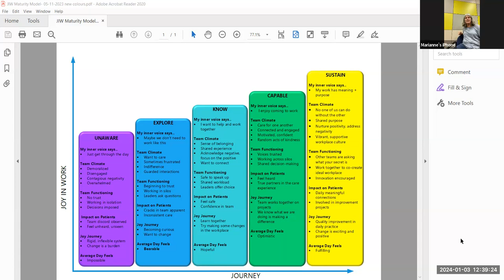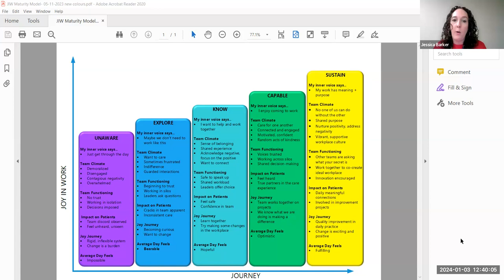Team Well Being Matrix with Dr Marianne Morgan and Jessica Barker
Dr Morgan and Jessica Barker are dyad partners (clinician and operations leader) from Kelowna in British Columbia.  They embarked on a learning journey in Quality Improvement in health and care in 2019.  During the covid19 pandemic they teamed up with the Spread QI team (co-led by Dr Daisy Dulay and Dr LeeAnn Martin) to develop a change package that will guide spread of a framework around the province.

In this discussion, we explore the origin of the Team Well Being Matrix and other seminal tools and frameworks that have inspired their ongoing work in increasing Joy in Work in health and care settings.

skip forward to the 23:10 mark if you want to just see the matrix that they designed as a team.

this interview was recorded on January 3rd 2024